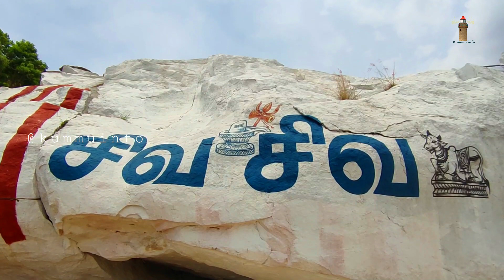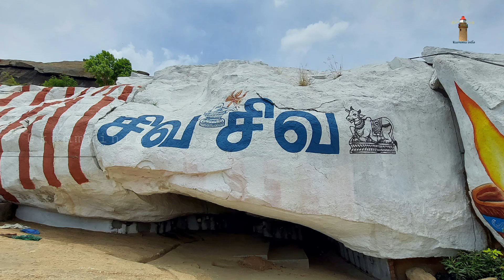தமிழ்நாட்டின் ஒரு காசி | Cave temple | Sivan temple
Nice place to visit with your family and kids.